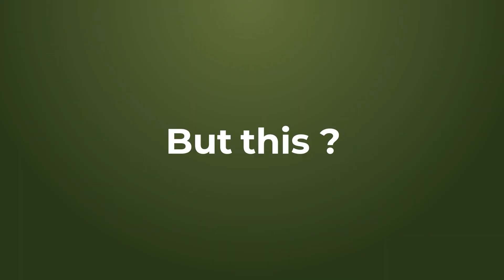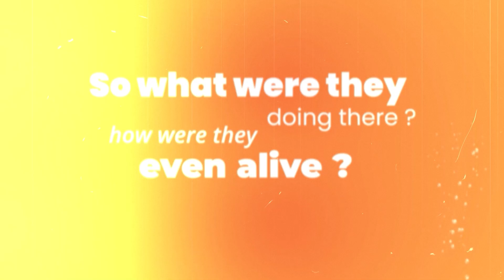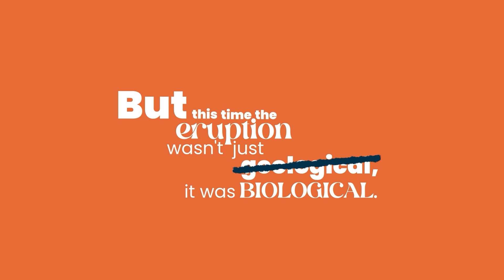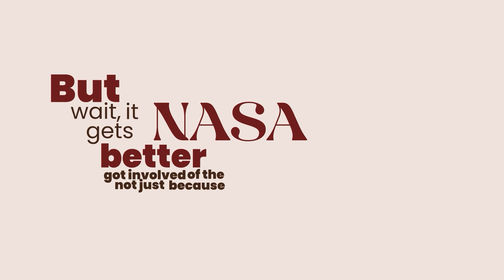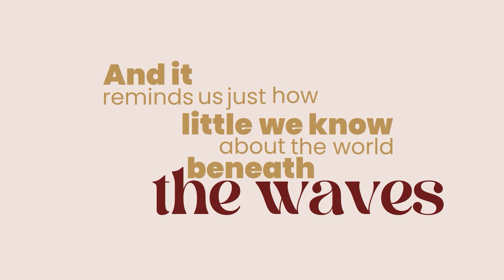Mutant Sharks Found Inside a Volcano - Here’s What NASA Knows...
This is the unbelievable story of Kavachi, the underwater volcano that’s home to not just sharks, but mutant sharks! I guarantee this is the craziest nature mystery you’ll ever hear.

The Volcano That Erupted Mutant Sharks
NASA named this place Sharkano. Here's Why
NASA named this place Shark-cano because of what they found